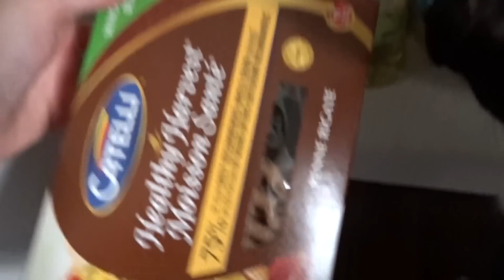Friends | Fuzzies & Body Positive Update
Hey guys! It's been a hot minute since I've uploaded so I thought I would give you guys a little update on how I've been making some changes to my life. Also wanted to share my little cute fur babies and show you guys my new shoes!!!

I know this wasn't too exciting but as always please let me know if you have any video topics or what type of videos you'd like to see!

OKAY BYEEEEEEEEE